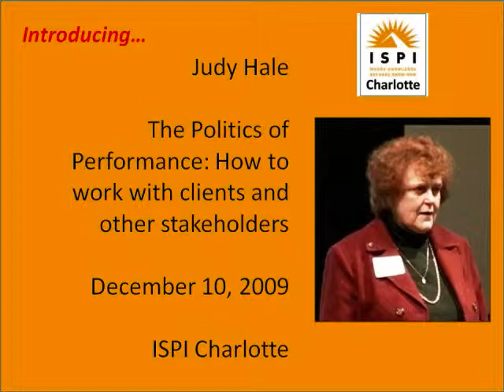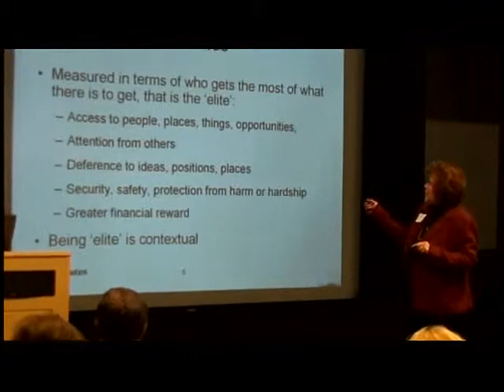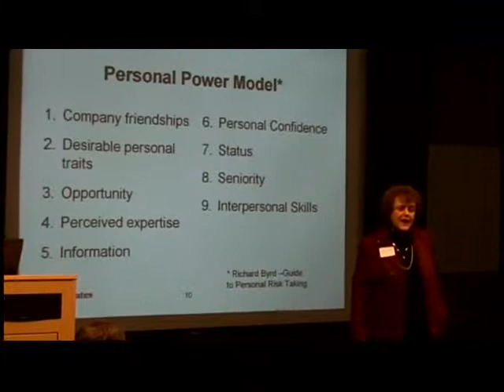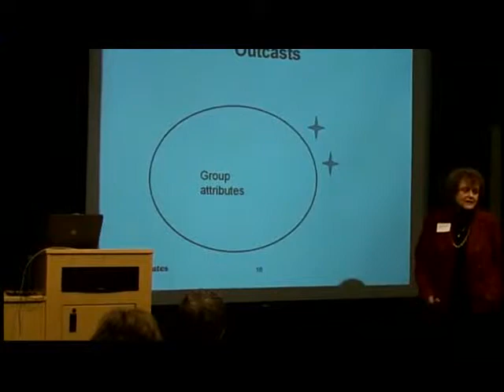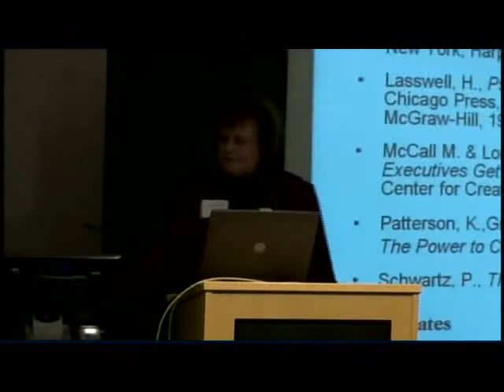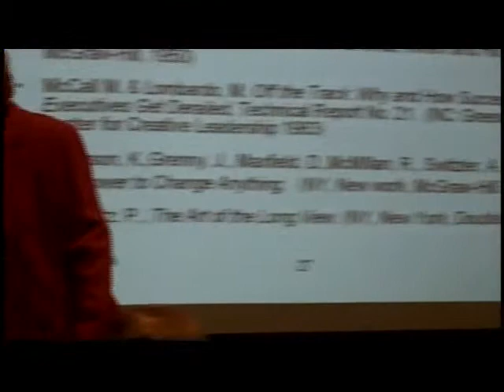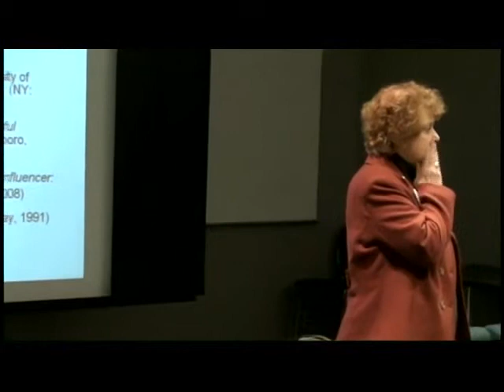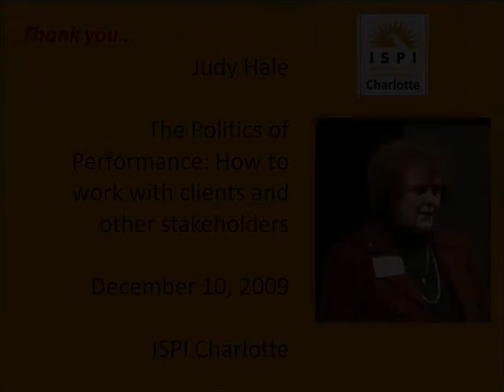ISPI Charlotte 2009 Hale